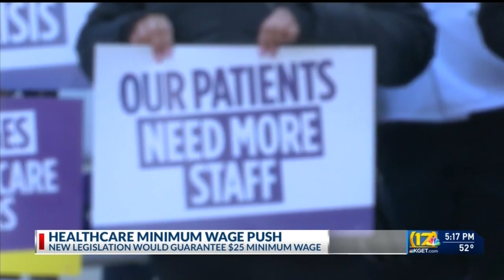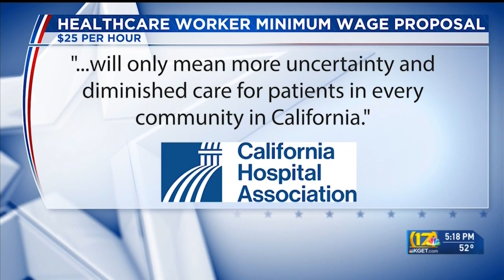A push for healthcare worker minimum wage